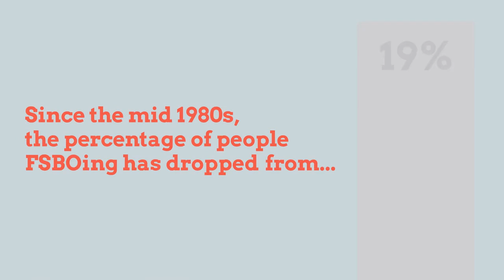Why Selling Your House on Your Own Is a Mistake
In today's market, selling your house without an agent's help can be a big mistake.